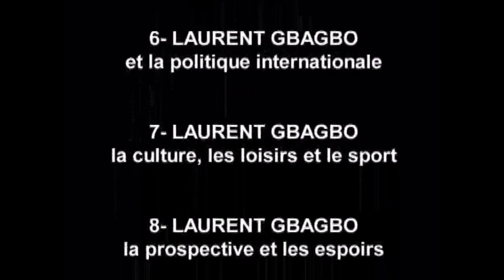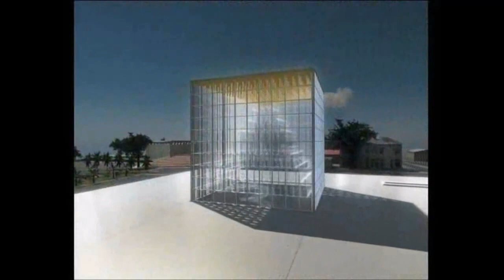Sur les traces de Laurent GBAGBO : culture, sports et loisirs (1/2)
"...Parce qu’en fait, c’est ça l’homme. Il marche, il marche. Mais il laisse des traces sur le chemin qu’il parcourt. Comme ça on peut le retrouver... Madame la présidente, toute ma vie, je me suis battu pour la démocratie " (Laurent GBAGBO, déclaration solennelle devant la CPI lors de l'audience de confirmations des charges contre lui, le 28 février 2013).